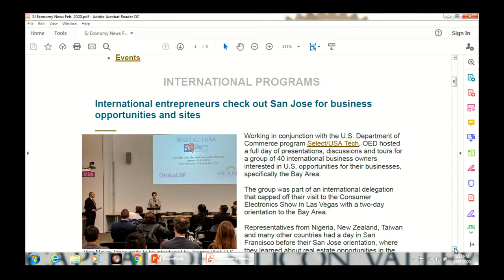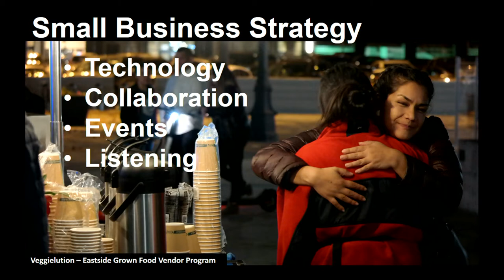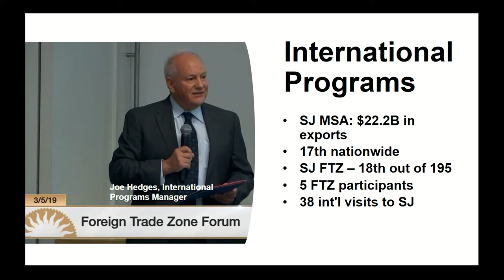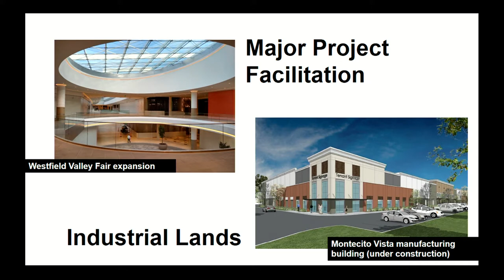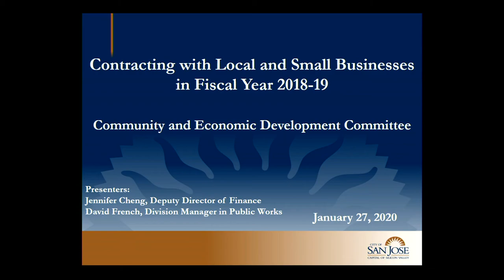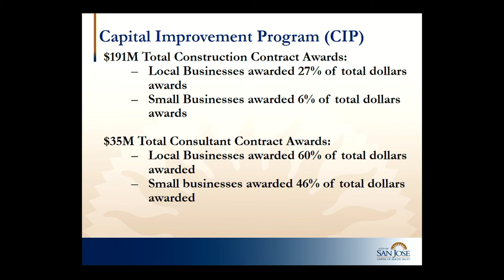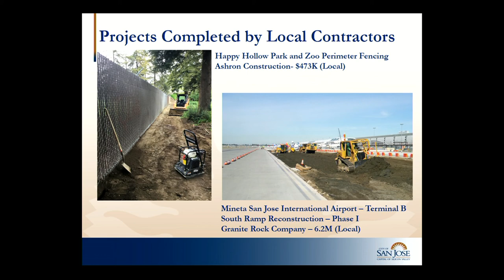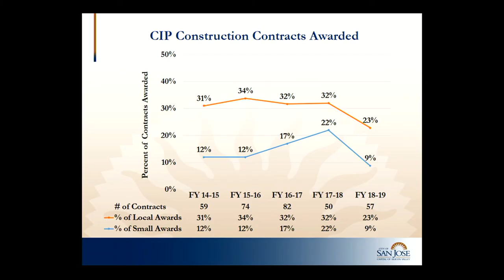JAN 27, 2020 | Community & Economic Development Committee